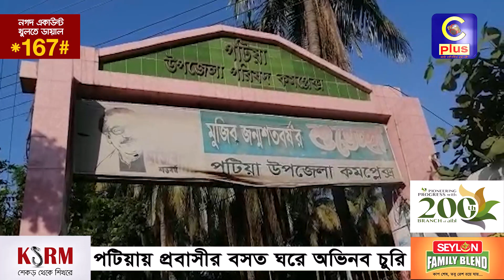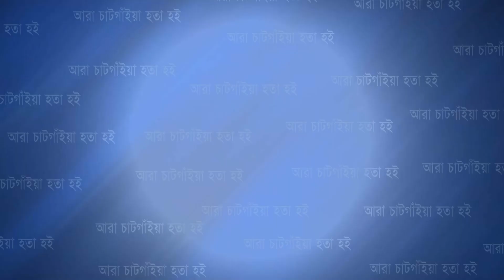পটিয়ায় প্রবাসীর বসত ঘরে অভিনব চুরি | Cplus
পটিয়ায় প্রবাসীর বসত ঘরে অভিনব চুরি

Slogan: আরাঁ চাটগাঁইয়া হতা হই
Country: Bangladesh
Language: Bengali।Chittagong Language
Broadcast area: Online